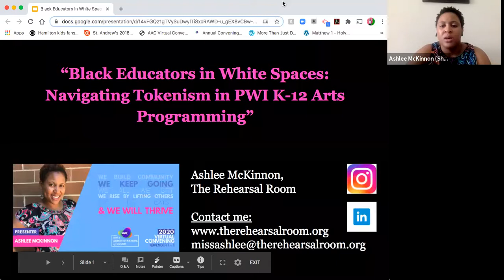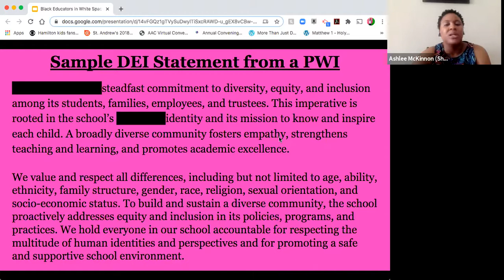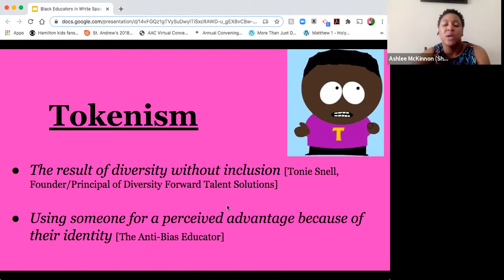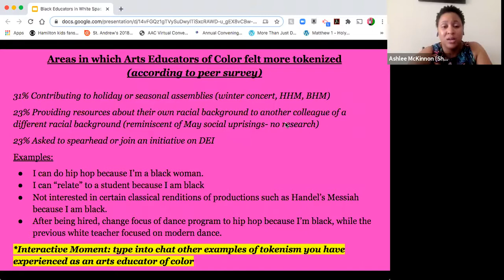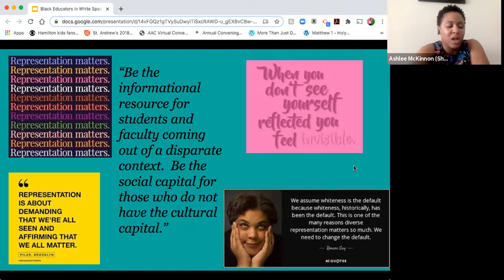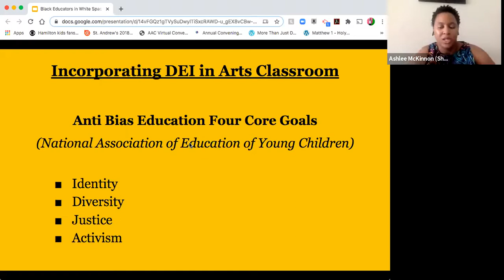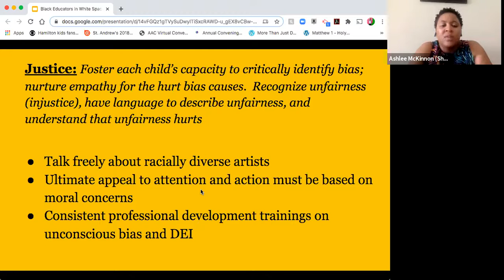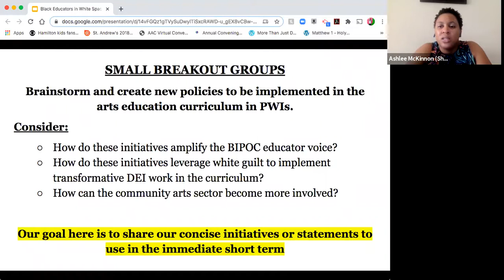"Black Educators in White Spaces" Workshop- Arts Administrators of Color Annual Convening Nov. 2020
Workshop presenter: Ashlee McKinnon
Where: Arts Administrators of Color Annual Convening in DC
When: November 2020
Workshop Title: "Black Educators in White Spaces: Navigating Tokenism in K-12 PWI Arts."

*All verbal and written information presented by Ashlee McKinnon is under copyright and cannot be used unless given permission.